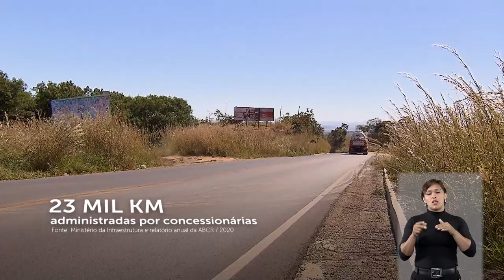STJN nº 337: Decisão que permitiu a retomada de expansão de rede elétrica na Bahia é destaque.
O programa STJ Notícias desta semana traz, entre os destaques, a decisão do presidente do Superior Tribunal de Justiça (STJ), ministro Humberto Martins, que suspendeu acórdão da justiça estadual e permitiu a retomada de expansão da rede elétrica no extremo oeste da Bahia.

A edição do programa mostra também decisões colegiadas, como a da Primeira Turma reafirmando entendimento de que as concessionárias de rodovias podem cobrar pelo uso da faixa de domínio, mesmo que de outras concessionárias.

Tem ainda importantes decisões da Terceira Turma, como a que condenou um pai a pagar indenização por danos morais por abandono afetivo da filha e a que afirma que cabe ao fornecedor comprovar inexistência de defeito em ação de consumo.